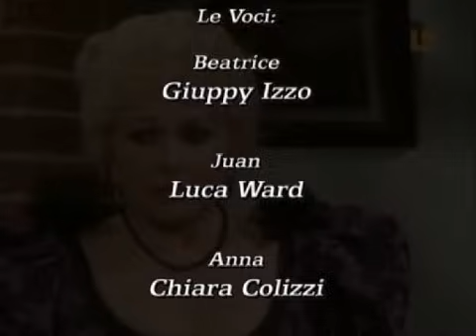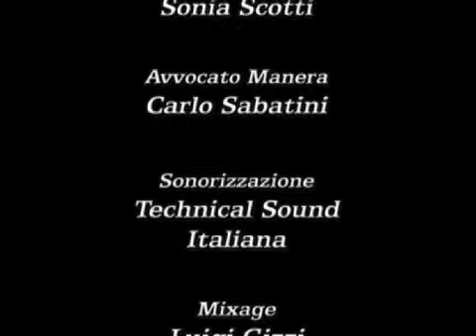Cuore Selvaggio Puntata 073 di 160